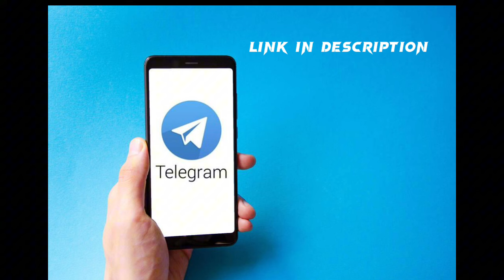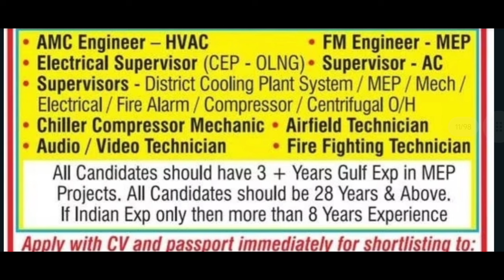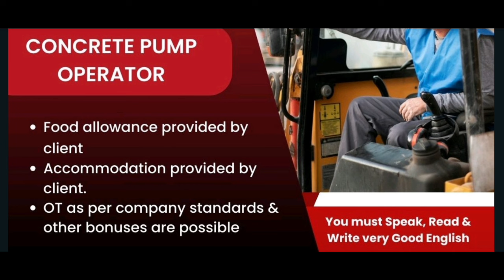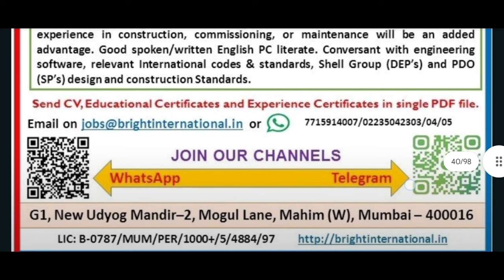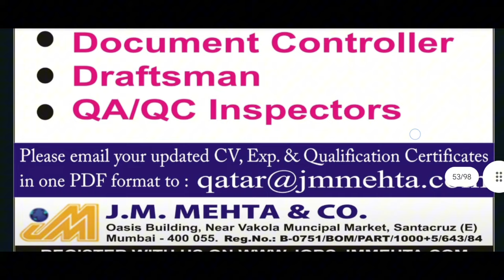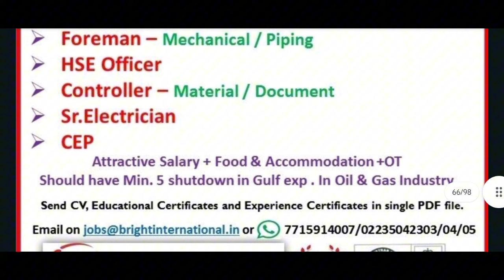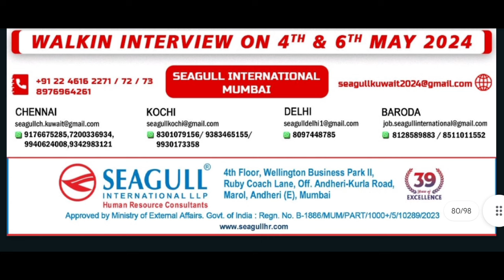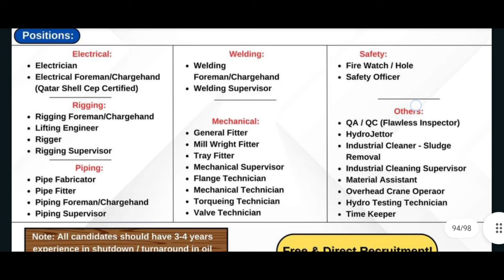4 May 2024 | Assignment Abroad Times Today Newspaper | Gulf and Abroad Jobs Vacancies For Indian ✈️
Assignment Abroad Times Today Newspaper | Gulf and Abroad Jobs Vacancies For Indian ✈️

aat
today assignment abroad times epaper
gulf jobs vacancy
saudi jobs
23 December 2023
saudi arabia jobs
ksa jobs
dubai Jobs
UAE Jobs
romaniya jobs
europe jobs
Canada jobs
USA jobs
Oman jobs
Qatar Jobs
Bahrain jobs
how to get jobs in Canada
how to get jobs in USA
how to get jobs in America
how to get jobs in south africa
how to get jobs in Oman
how to get jobs in Bahrain
how to get jobs in Russia
how to get jobs in Maldives